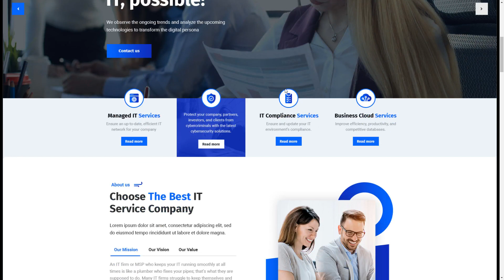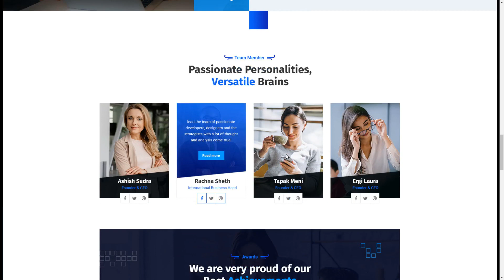ITsoft - Technology PSD Template agency multipurpose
Tags agency, app, IT services, IT solutions, multipurpose, saas, security, seo, services